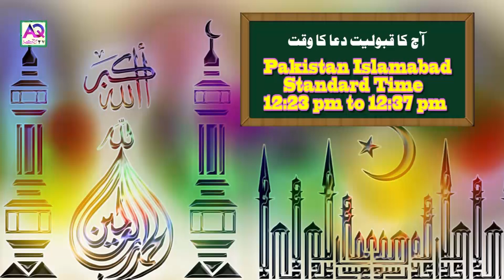Today Qabooliyat e Dua ka Waqt Konsa Hoga 13 Feb 2020 | Astrologer Shah Zanjani | AQ TV